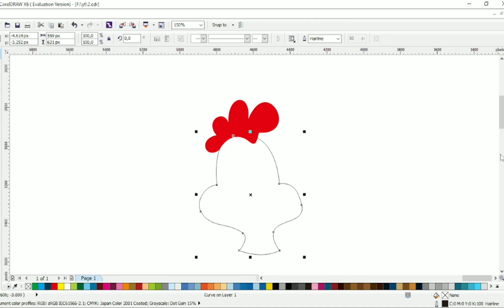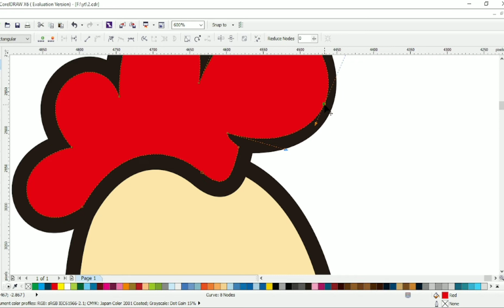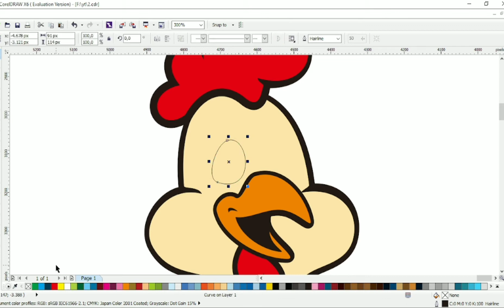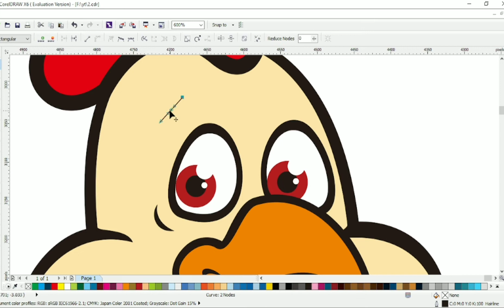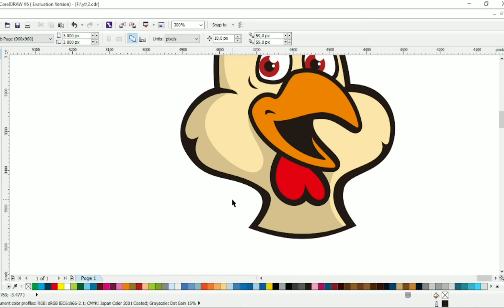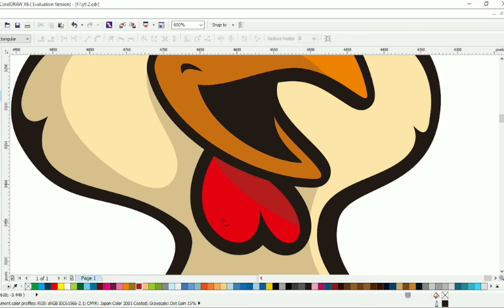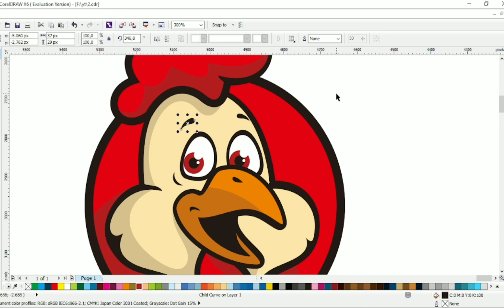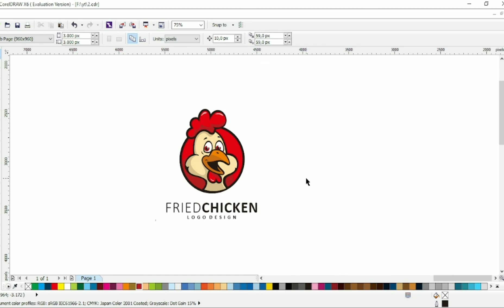smiling chicken logo design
tutorial how to create smiling chicken logo design using corel draw